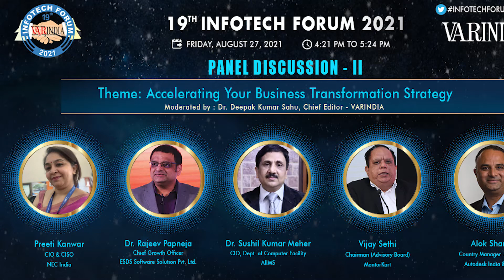What COVID has showed organizations that without IT or technology the business cannot survive: Vijay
What COVID has showed organizations that without IT or technology the business cannot survive: Vijay Sethi, Chairman (Advisory Board), MentorKart at Panel Discussion, 19th Infotech Forum 2021